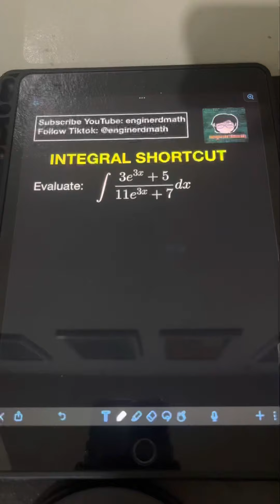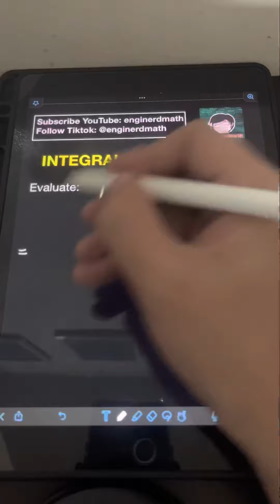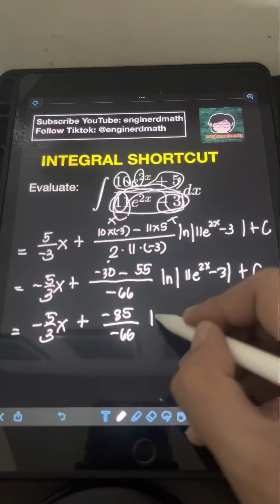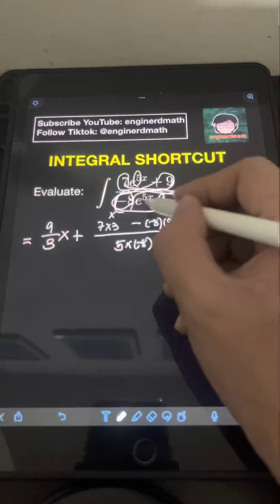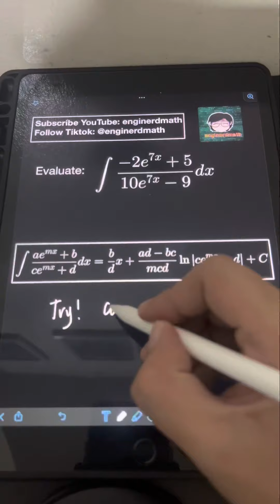Integrals Shortcut 2 (Integral Calculus)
Hi guys! We will discuss about Integrals Shortcut #2 We will solve several examples to illustrate them. Happy learning and enjoy watching!